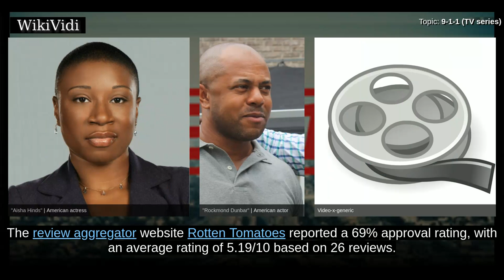9-1-1 (TV series) - WikiVidi Documentary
9-1-1 is an American procedural drama television series created by Ryan Murphy, Brad Falchuk and Tim Minear which follows the lives of Los Angeles first responders: cops, paramedics, firefighters and dispatchers. The series premiered on January 3, 2018, on the Fox network, during the 2017–18 television season. The series is produced by 20th Century Fox Television, with Murphy, Falchuck, Minear and Bradley Buecker as executive producers. Minear also serves as showrunner and Buecker directed the premiere episode. On January 16, 2018, the series was renewed for a second season.

Shortcuts to chapters:
00:00:54 Casting

Copyright WikiVidi.